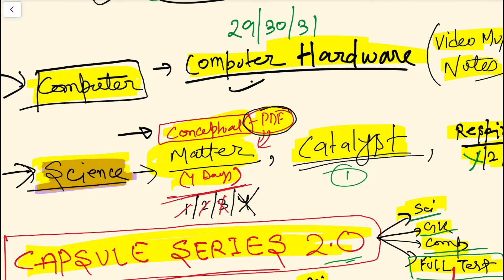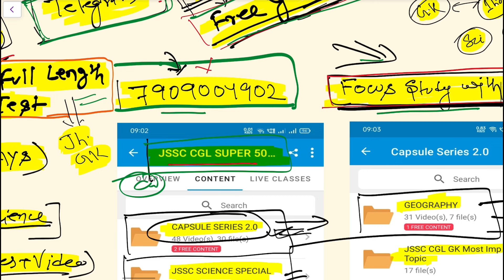JSSC CGL, TARGET DAY-20, 40 Days Crash Course Selection की आग 🔥 JSSC CGL EXAM DATE |Jharkhand SI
Most Important Topic ☝️☝️☝️☝️☝️Jharkhand GK Video .